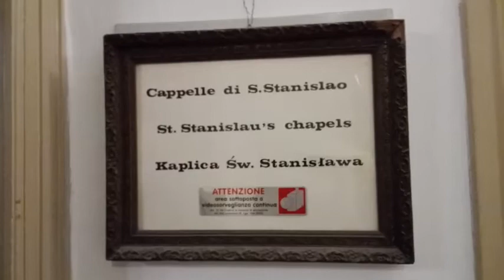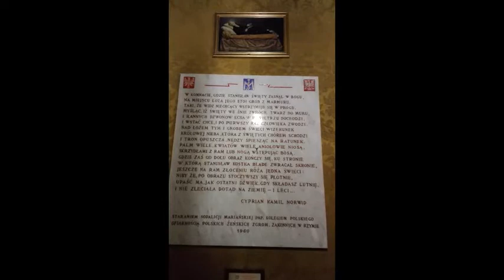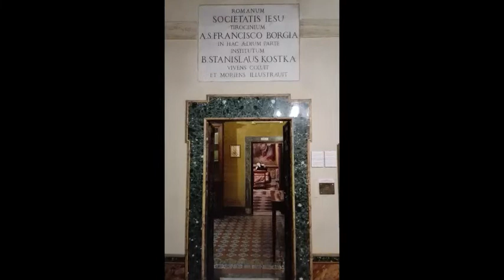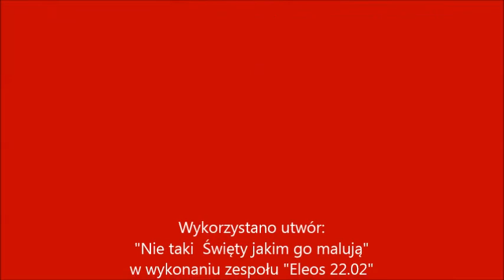U św Stanisława Kostki, Kwirynał Rzym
Na zakończenie Roku św. Stanisława Kostki odwiedziliśmy św. Stanisława Kostkę w Rzymie. Dziękujemy za owoce tego roku, za wszystkie listy do świętego patrona młodych i za ewangelizację w Diecezji Płockiej.
Montaż: Iwona Zielonka, Wydział ds. Nowej Ewangelizacji Kurii Diecezjalnej Płockiej